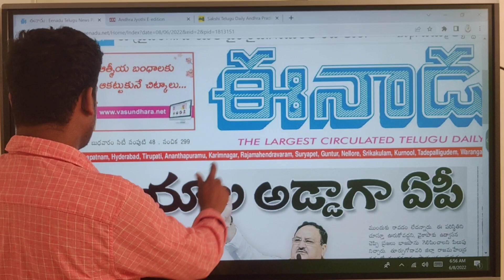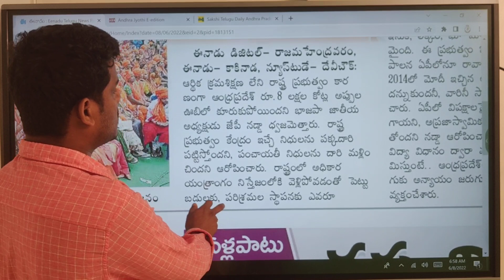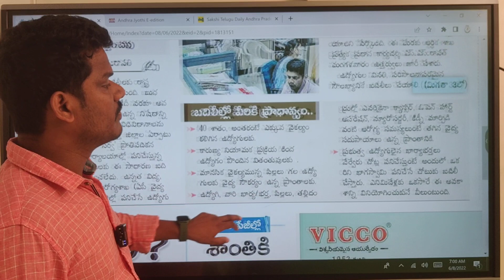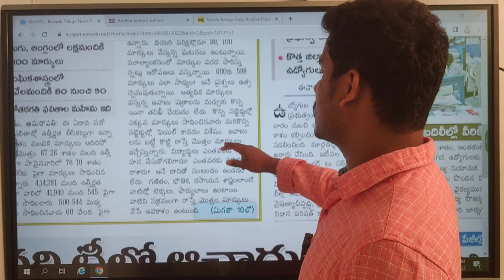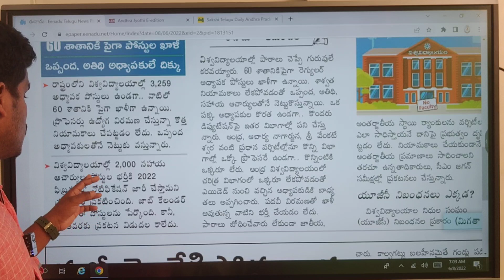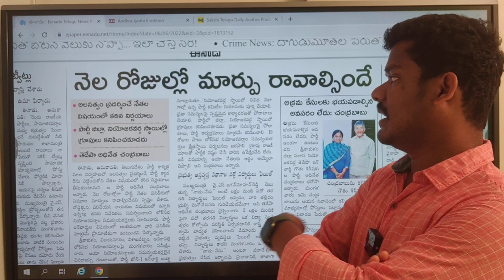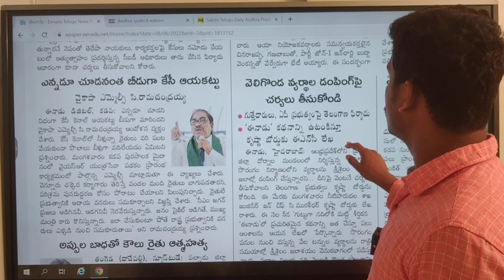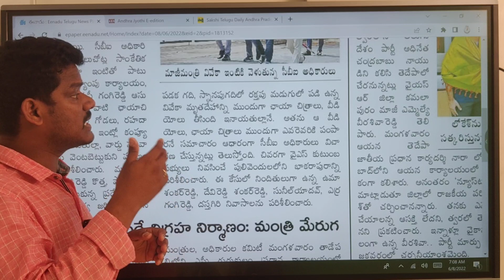Eenadu News Headlines: నడ్డా ఘాటు వ్యాఖ్యల వెనుక..!? | ఆ నేతలపై బాబుకి కోపమొచ్చింది..! | GunduSoodhi